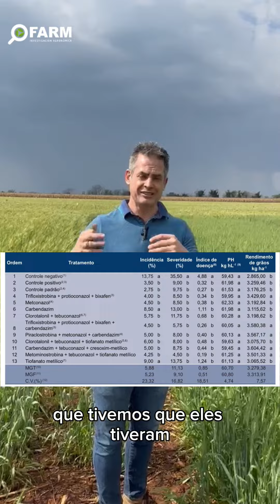gibberella no cultivo de trigo ⚠️